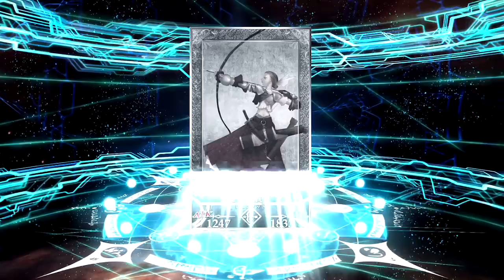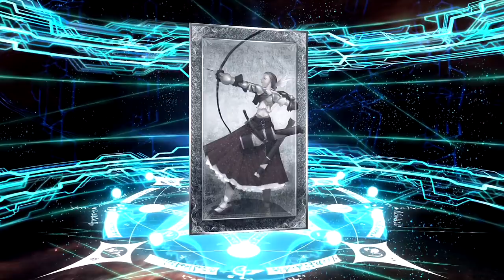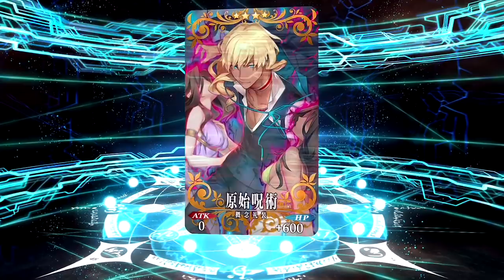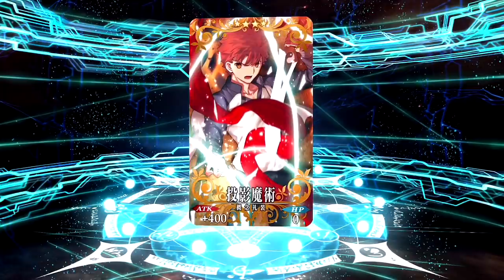【FGO】サバ★フェスpickup2で巌窟王エドモン・ダンテス狙い50連【Fate/Grand Order】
我が征くは恩讐の彼方